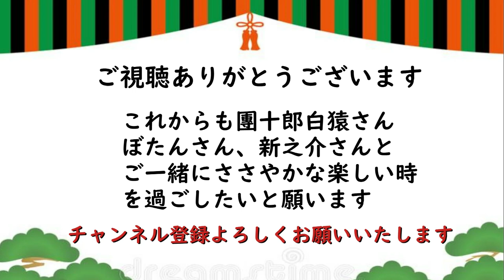【市川猿之助】【市川團子】【跡継ぎ】澤瀉屋のピンチを救うべく、團子は舞台に立つ――。どんな大役でも大丈夫！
2012年に「スーパー歌舞伎
ヤマトタケル」で
五代目市川團子として
初舞台を踏み、
2016年から出演している
「八月納涼歌舞伎」では

同世代の市川染五郎（18）と
切磋琢磨し合いながら
研鑽を積んできた團子。
幼いころから一門の
期待を背に、芸の練習に
励んできたという。

「中車さんが40代で
梨園に飛び込んだのは、
息子の團子さんに
“市川猿之助の名跡を
継がせたい”という夢が
あるからだといいます。

昨年8月に性加害疑惑が
報じられた際は、
家族に迷惑をかけたことを
團子さんに心から
詫びたそうです。

そして、“あなたは
将来の猿之助になる
人間なんだから、
身を引き締めて
頑張りなさい”と
伝えたと聞きました。

現在、澤瀉屋を背負う
猿之助さんには
跡継ぎとなる子供が
いないため、
團子さんに期待が
寄せられています。

團子さんも“歌舞伎一筋”
だそうで、“与えられた
役はどんな役でもやる”と
意気込んでいました。

とはいえ猿之助さんの
代役を務めることに、
相当なプレッシャーを
感じているでしょう」

そんな團子は20年1月に
初世市川猿翁の
当たり芸をまとめた
「澤瀉十種」のひとつ
「連獅子」を猿之助と
演じた。

上演に先立って行われた
合同取材会では、
猿之助を「憧れの方」と
表現し、

「お稽古して
くださる時の教え方が
的確で、難しい感情も
理解しやすい表現で
教えてくれます」と
感謝の気持ちを
語っていた。

ー『團十郎白猿の楽しいひととき』についてー

「團十郎白猿の楽しいひととき」では、伝統を継承しつつ、
情熱を持って新しー『團十郎白猿の楽しいひととき』についてー
い歌舞伎を構築し続ける

「團十郎白猿の楽しいひととき」では、

「團十郎白猿の楽しいひととき」では様々なコンテンツを使用して、

「團十郎白猿の楽しいひととき」を運営していく次第でございます。